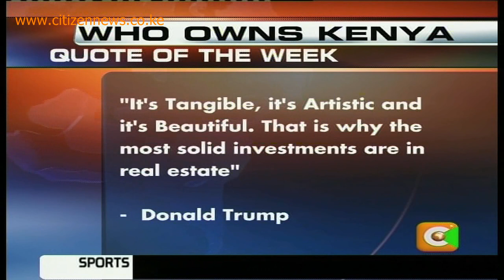Who Owns Kenya? Tatu City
TATU City is possibly the most famous—and equally ambitious— real estate project in the country today despite the fact that it is still in very early stages of development. Besides the massive scale of the project, TATU City has also been in the news lately over a controversy that arose around shareholding and project management issues. This led to a legal tussle and the matter is still in court so we will not go into details on this. Despite this initial set back that threatened to derail the ambition of creating Africa's largest "city of the future", the management of TATU City project was not deterred. The project is back on track and its phase one—construction of key infrastructural backbone—has begun. But how was this ambitious project with a strange name—TATU—conceived?